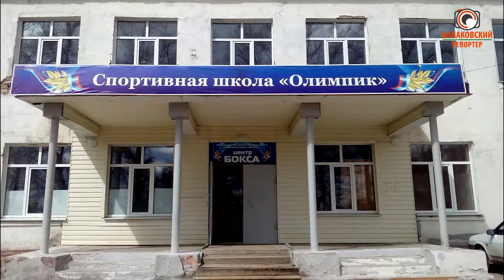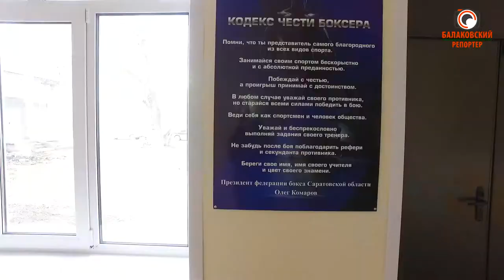Новый ринг ждет юных боксеров (СШ "ОЛИМПИК")